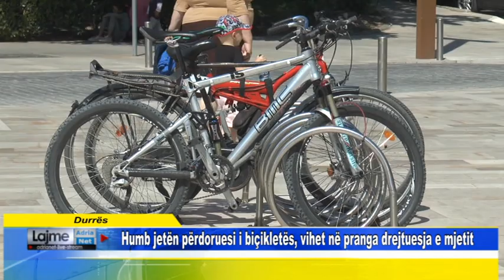Durrës Humb jetën përdoruesi i biçikletës, vihet në pranga drejtuesja e mjetit